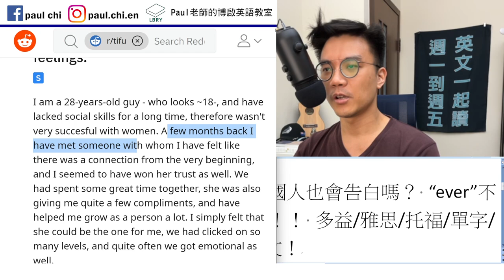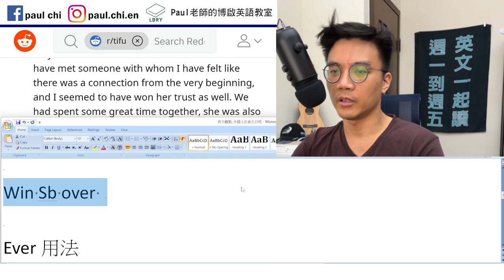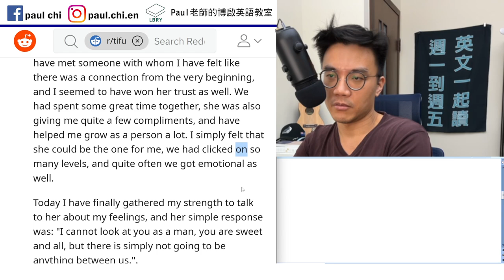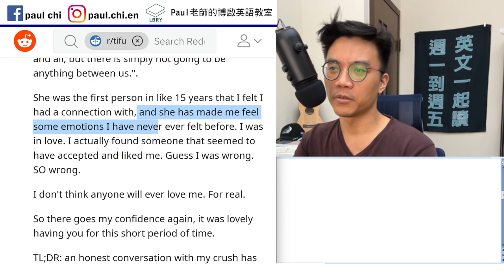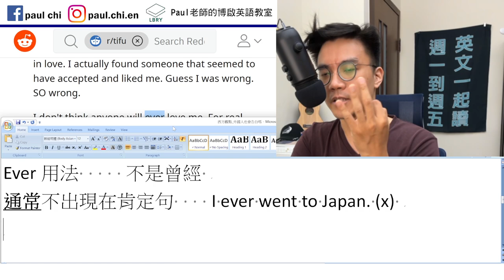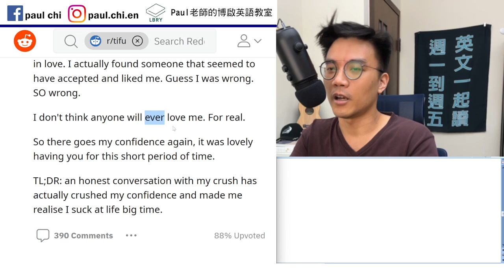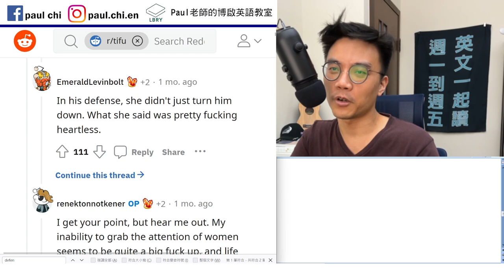【episode 508】西方觀點：外國人也會告白嗎？ “ever” 不是「曾經」！不是不是不是不是曾經！！ 多益/雅思/托福/單字/文法/聽力/手把手帶著你閱讀英文！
Notes:

免費每日英文課：西方觀點：外國人也會告白嗎？ “ever”不是曾經，不是不是不是不是曾經！！ 多益/雅思/托福/單字/文法/聽力/手把手帶著你閱讀英文！

Win Sb over    on some level

Ever用法     不是曾經
通常不出現在肯定句    I ever went to Japan. (x)
Ever 字義上沒有意義  功能: 加強語氣
通常出現: 疑問句  比較/最高  否定
Have you (ever) been to Japan?
Taipei101 was the tallest building ever in the world.
Never = not ever
I will never lie to you.
I will not ever lie to you.
I will not lie to you, ever.

If you ever lie to me, I will cut off your dick.

Ever since I moved to Taoyuan, my breathing problem has been alleviated.

In sb’s defense, S + V.

Take no for an answer

LBRY: Paul老師的糟糕英語教室